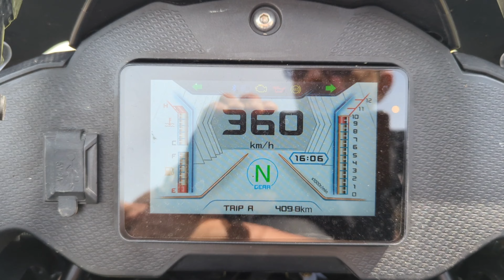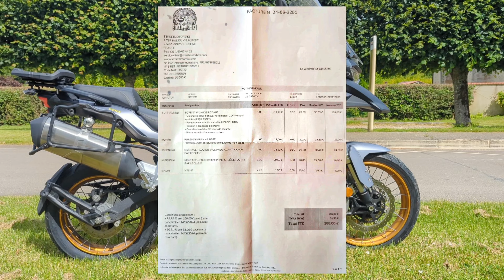Révision 12000km sur la QJMOTOR SRT 700X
Une petite vidéo d'information sur la révision des 12000km sur la QJMOTOR SRT 700X.

Les soucis rencontrés ou pas.